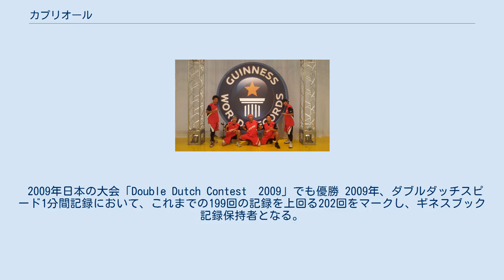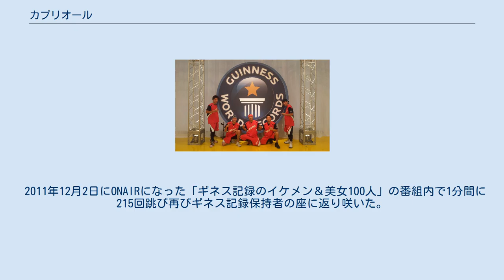カプリオール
シルク・ドゥ・ソレイユのパフォーマー
CAPLIORE CAPLIORE（カプリオール）は、世界中を股にかけて活躍しているダブルダッチのプロチーム。
シルク･ドゥ･ソレイユアーティスト。
 1999年にチームを結成。
2002年および2003年にダブルダッチチャレンジin TOKYOにてスピード種目で日本記録を出し連続優勝。
また、2002年にベルギーで開催されたFISAC世界大会に出場し、その後2004年、2006年の同大会にて連続優勝の実績を残している。
 2009年日本の大会「Double Dutch Contest　2009」でも優勝 2009年、ダブルダッチスピード1分間記録において、これまでの199回の記録を上回る202回をマークし、ギネスブック記録保持者となる。
さらに、「王様のブランチ」内で記録更新に挑み、208回をマーク、自己記録を更新している。
 2011年12月2日にONAIRになった「ギネス記録のイケメン＆美女100人」の番組内で1分間に215回跳び再びギネス記録保持者の座に返り咲いた。
 2011年、「Cirque du soleil」オーディションに合格。
 2012年「Cirque du soleil～Les Chemins Invisible chapter4～」カナダ・ケベック　　←ダブルダッチチームとしての出演は世界初。
 2013年「Cirque du soleil南アフリカ公演」 2014年「Cirque du soleil～SCALADA(アンドラ公国公演)」 2015年「Cirque du soleil 〜ALAVITA（イタリア・ミラノ公演)」 2015年「Cirque du soleil 〜JOYA(メキシコ・カンクン公演)」←現在出演中 その他、教育機関でのダブルダッチ指導、企業PRイベントなど多数出演。